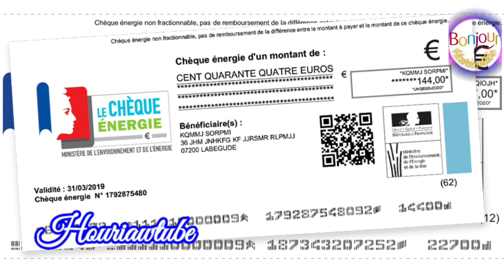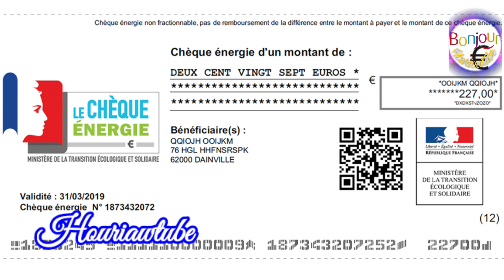🔴هااام جدا/قانون الشوماج الجديد/chèque énergie/شروط السفر إلى فرنسا ابتداءا من 04/12/2021 /الجرعة3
Houriawtube